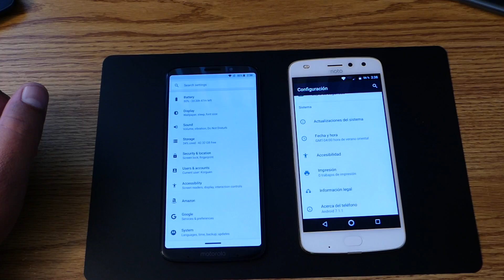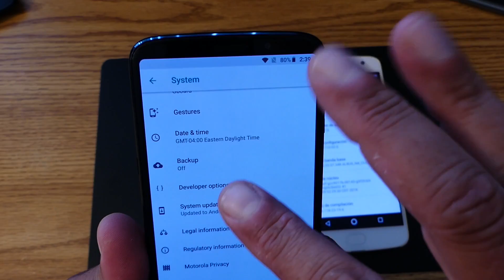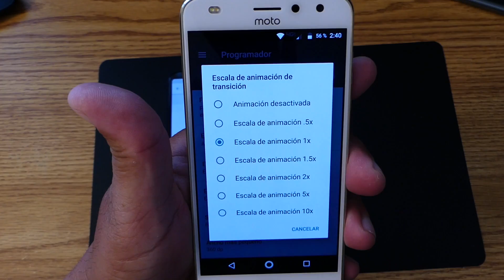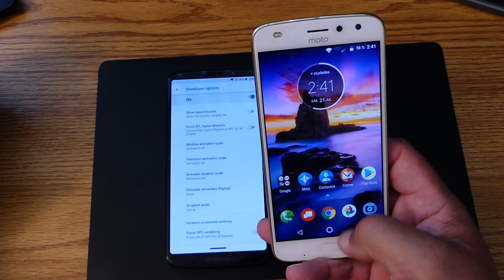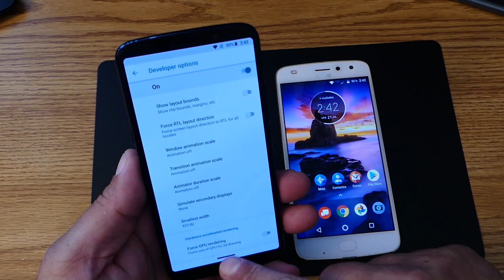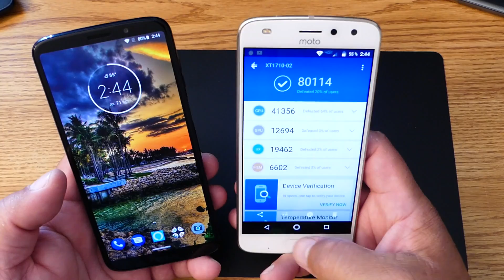Como activar *MODO BESTIA* Developer Options - Z3 Play & Z2 Play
Te dejamos claro que esto no le hace ningun dano al telefono ... no afecta la bateria y simplemente estas apagando las animaciones... si lo haces y prefieres tener animaciones... es cuestion de volver a escoger que animacion quieres ..

Esto no hara tu procesador o Ram mas rapido... tampoco requiere Root... nuevamente ... sin las animaciones el telefono abre y cierra ... entra y sale de aplicaciones o funciones de forma inmediata..

saludos